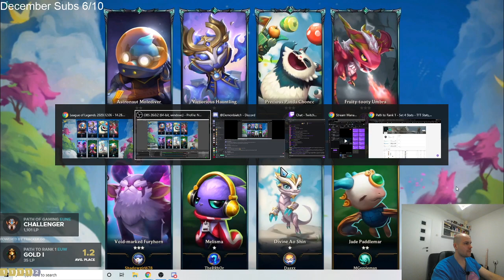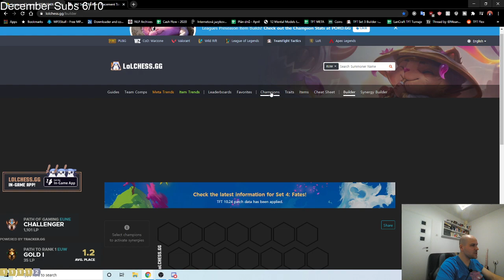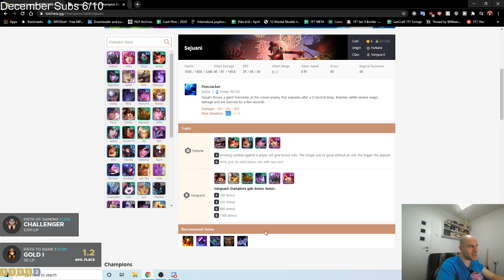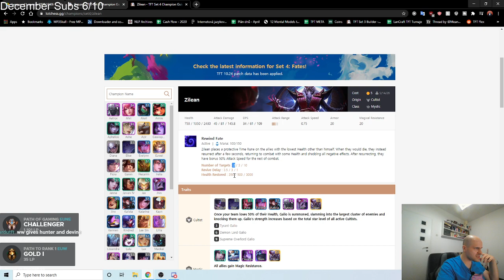TFT | Teamfight Tactics Set 4 | Patch 10.24b | Coaching decision making, pivoting, econning (Plat)